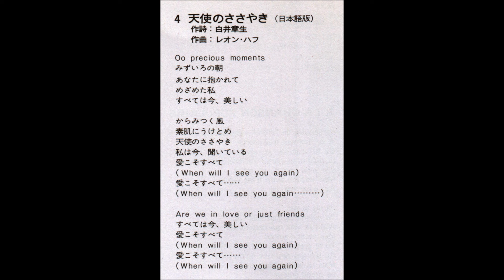スリーディグリーズ(The Three Degrees) / 天使のささやき（日本語版）(WHEN WILL I SEE YOU AGAIN(Japanese Version))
アルバム”世界の恋人(International)”より、珍しい日本語歌詞バージョン
a rare Japanese lyrics version

アナログレコードからの録音のため特有のノイズが含まれています
(It contains specific noise for recording from analog records)